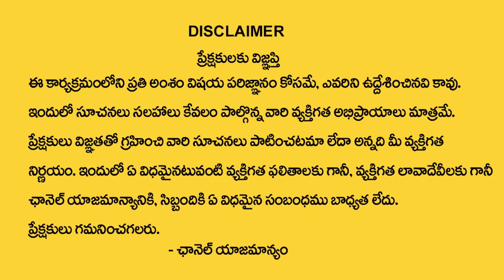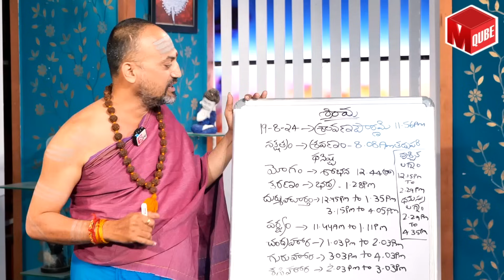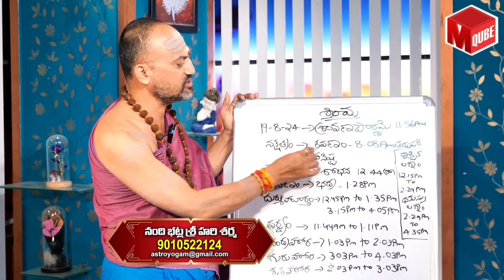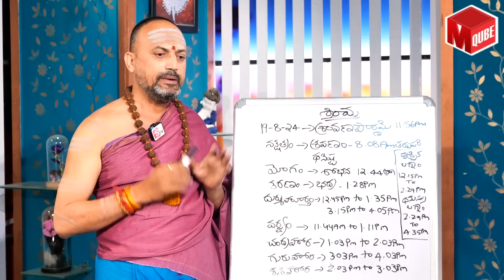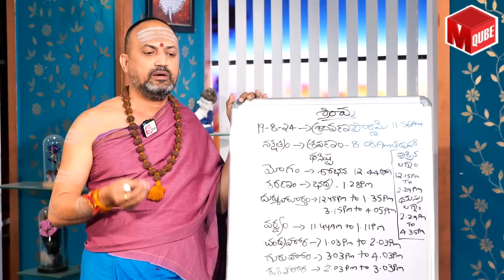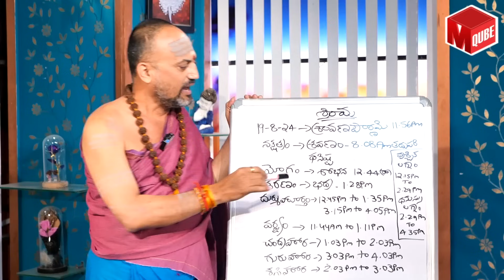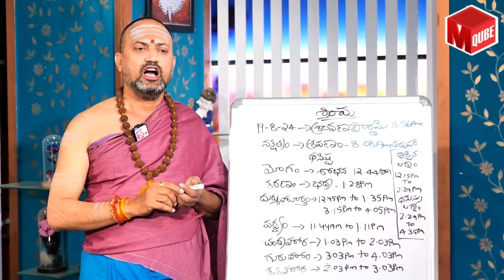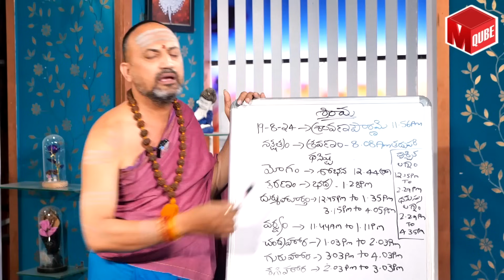Rakhi Purnima 2024 | Rakhi Pournami Date & Time | రాఖీ పూర్ణిమ ఎప్పుడు ?| Nandhibatla Srihari Sharma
Watch ► Rakhi Purnima 2024 | Rakhi Pournami Date & Time | రాఖీ పూర్ణిమ ఎప్పుడు ?| Nandhibatla Srihari Sharma